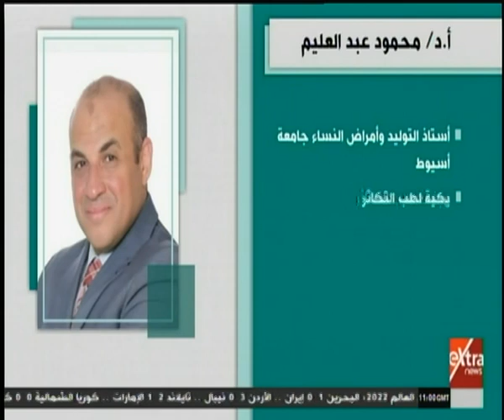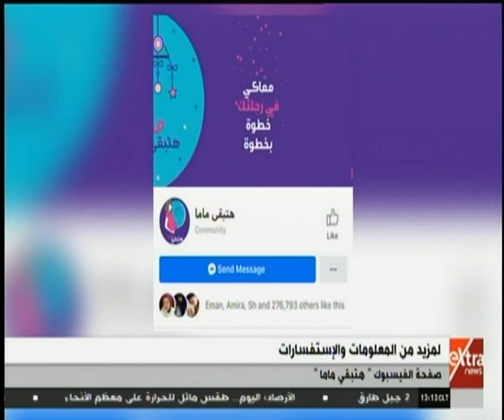الأطباء | لقاء خاص مع أ.د/ محمود عبد العليم أستاذ التوليد وأمراض النساء جامعة أسيوط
الأطباء | لقاء خاص مع أ.د/ محمود عبد العليم أستاذ التوليد وأمراض النساء جامعة أسيوط   | 16 أكتوبر 2019